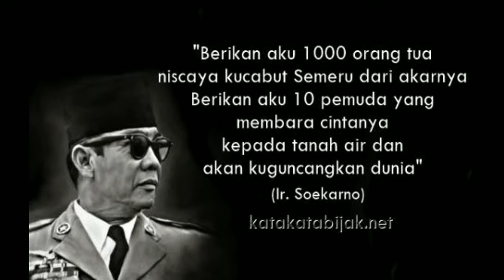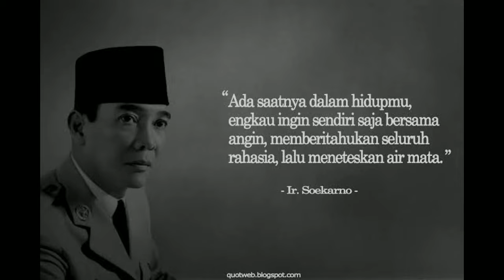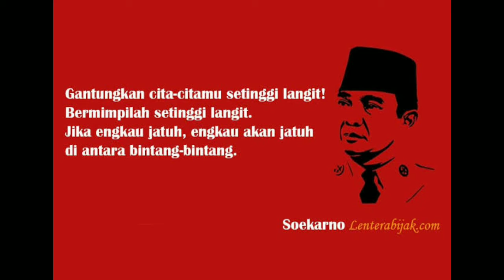QUOTE TERBAIK_IR.SOEKARNO||PRESIDEN PERTAMA_INDONESIA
Dr. Ir. H. Soekarno, nama lahir: Koesno Sosrodihardjo adalah Presiden pertama Republik Indonesia yang menjabat pada periode 1945–1967. Ia adalah seorang tokoh perjuangan yang berperan penting dalam memerdekakan bangsa Indonesia dari penjajahan Belanda. Wikipedia

Kelahiran: 6 Juni 1901, Peneleh, Surabaya

Meninggal: 21 Juni 1970, Rumah Sakit Pusat Angkatan Darat Gatot Soebroto, Jakarta